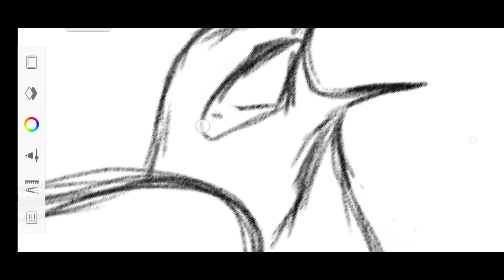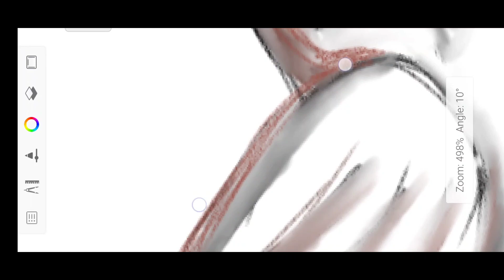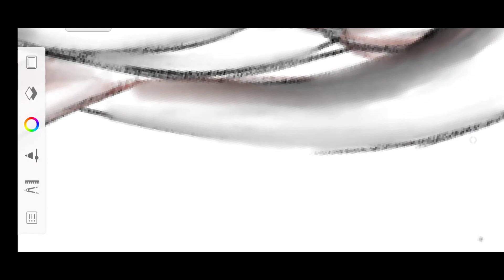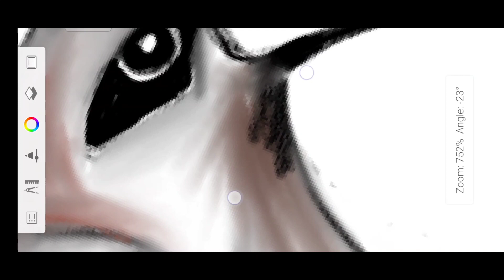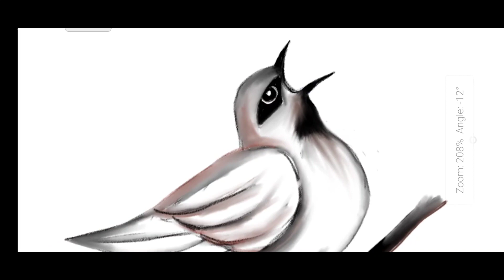How to draw Easy sparrow in Autidesk sketchbook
kalyan roy arts